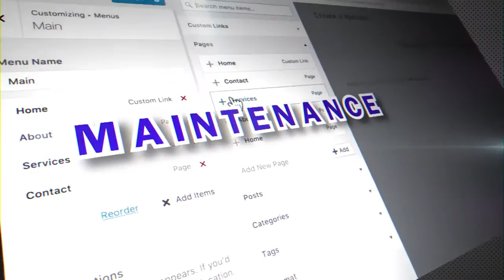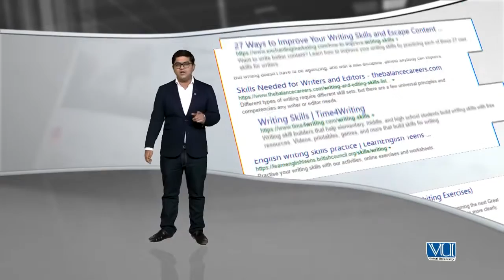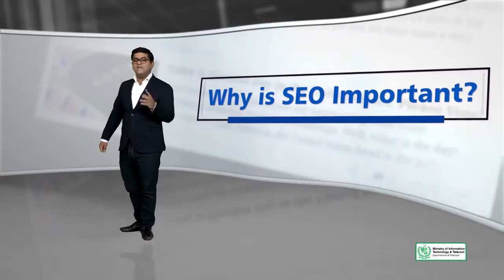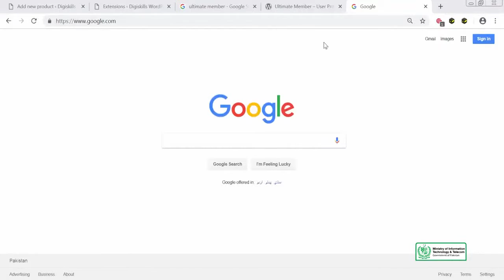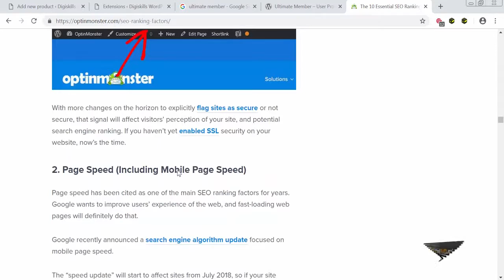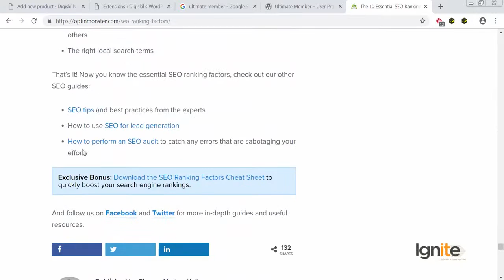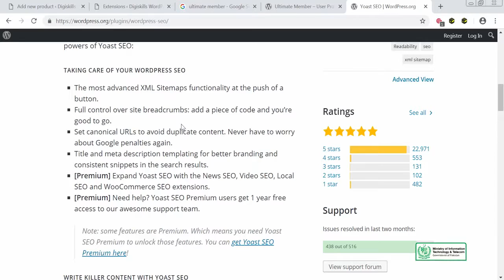Topic 130 WordPress in Urdu Hindi by DigiSkills How to Improve your Website SEO using Yoast SEO 1